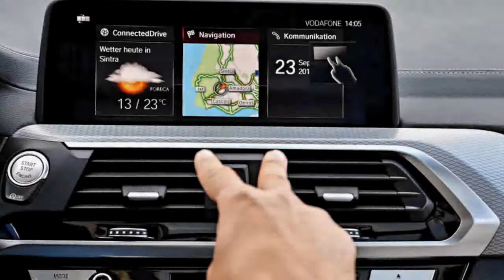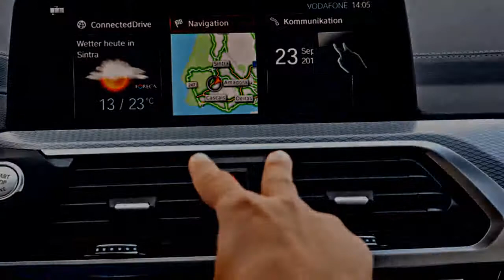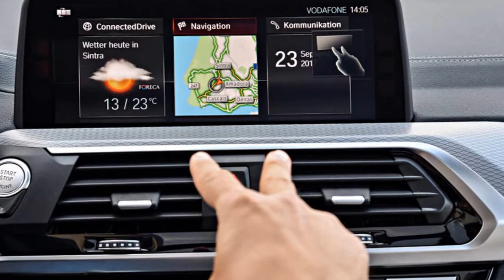2018 BMW X3 M40i 0 60 SUV Test Drive Performance Review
The 2018 BMW X3 M40i SUV car is a far louder automobile than you'd expect, with a twittering buzz of an deplete note that sliced through the otherwise placid Portlandian morning. I sheepishly seemed around for someone in an Outback sneer at the Phytonic Blue BMW brashly announcing its existence .

Here's the thing, though: it's still weird to hear sports car interferences emanating from a compact SUV. It just doesn't calculate. That the M40i and its 355 -horsepower twin-turbo inline -6 get from zero to 60 mph in 4.6 seconds actually fries the circuit card .